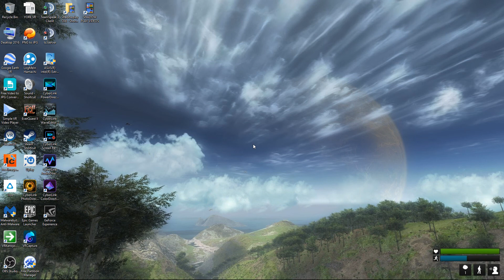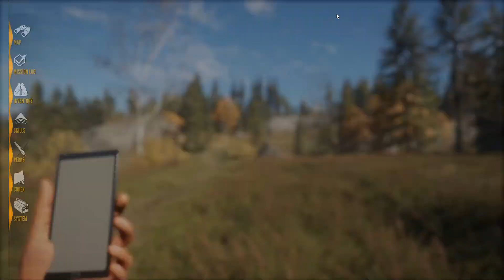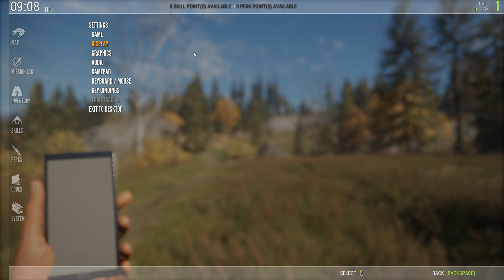theHunter: Call of the Wild™ -- First Play Part 1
PLEASE READ !!!  My channel exists to give people a more accurate perspective on actual general game play instead of clips and pieces that may deceive the viewer into thinking a game to be something that it is not. You will see epic fails, victories, bugs, be bored, hear my frustration, hear my joy, be disappointed, be excited, want to hate something or end up loving everything and in the end hopefully be satisfied with what you saw. There is no right or wrong with my videos. Some may be short and some may be long. Some may even get you to start singing a song. Reviewing is not my norm. I do not rate or judge games normally. There have been some concerns about my audio at times but I do test it before recording and however it sounds after the fact is beyond my control especially in VR since I can not change anything while in Virtual Reality except for game volume. Life is worth living so live it. Peace.